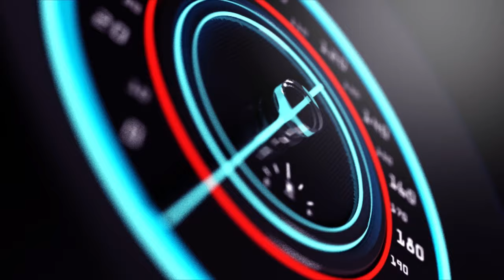AMAKURU MASHYA KURI WAMUGANGA WISHE UMWANA MUTO CYANE